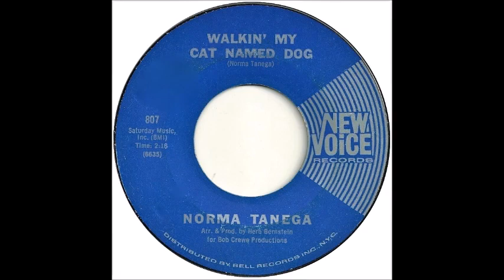Norma Tanega - Walkin' My Cat Named Dog / Buffy Sainte-Marie - Until It's Time For You To Go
1. Norma Tanega - Walikin' My Cat Named Dog #22 in March 1966 on the New Voice label.
2. Buffy Sainte-Marie - Until It's Time For You To Go released in March 1965 on the Vanguard label.
Both songs in stereo.